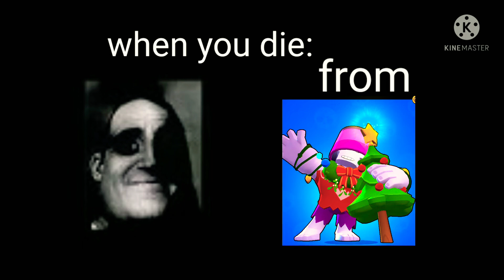mr incredible meme (Brawl Stars version)